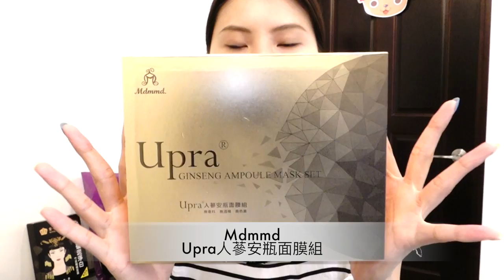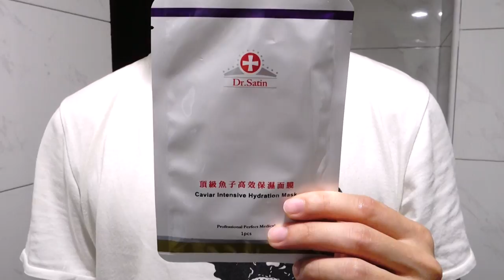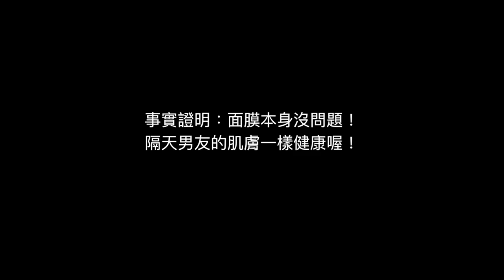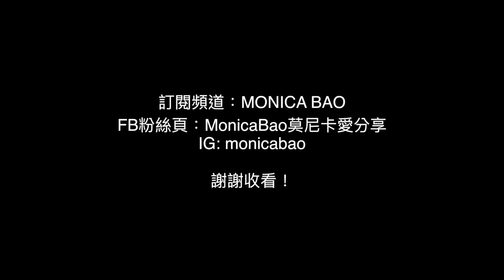OCT. 十月. 美妝保養新鮮物介紹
本影片相關資訊：
本週分享十月份新入手的美妝保養品
因為還有好多東西要跟大家介紹
接下來每個會有新鮮物特輯介紹喔！請期待十一月的！
關於本支影片中的產品資訊如下：

絲花潤澤化妝棉
使用紙漿、嫘縈棉（一種人造纖維）
只需要用到平日化妝水1/2的量就能夠有濕潤的感覺囉！
在化妝水的使用上本人覺得確實能夠省到一點！

VICHY薇姿 智慧動能保濕精萃水/ 200ml
敏感性皮膚適用～我用了完全沒問題喔！
經過皮膚科學測試，不含paraben類防腐劑。
成分有：
薇姿溫泉水、玻尿酸鈉、獨特多醣體、鹿角菜膠、小分子精華。
保濕度能夠深入肌底，持續24小時的保濕感喔～
自己使用的感覺真的覺得隔天還很保濕所以推薦給你們！
質地是露狀的～保濕不黏膩！

Rosense土耳其大馬士革100%純天然玫瑰水
（噴霧式—100ml）
使用土耳其頂級大馬士革純天然的玫瑰花瓣
去蒸餾而成的玫瑰純露！
無任何酒精或化學添加物！各膚質皆能安心使用喔！
味道清香而且真的很保濕！很適合補妝時補充肌膚保溼度！
當一般化妝水使用也很不錯～
清爽的噴霧也適合油性肌膚的人使用喔！

Dr.Satin 魚子深層淨透潔顏油 180ml
最近剛好卸妝油用完囉。就換這家的來用看看！
這瓶是多元高純度植物油成份的卸妝油～溫和不刺激！
卸妝力很強而且眼妝也很好謝！
分子很細！所以卸妝油的質地很細緻！洗完臉也不會乾澀緊繃感喔！
魚子精華富含多種高效氨基酸的保濕成分，促使肌膚代謝！
敏感肌也適用的（所以我才能用啊）
成分：魚子萃取、荷荷芭油、摩洛哥油。

Mdmmd Upra 人蔘安瓶保濕面膜組
這系列產品都是無酒精、無色素、無香料的喔！一樣敏感肌適用！
他們家的產品我接觸好久了呀～～
特別喜歡這個組和想說來介紹一下！
組合是3＋3（面膜+安瓶）
使用方式是先輕拍安瓶在全臉肌膚至吸收，接著敷上生物纖維面膜喔～安瓶有人蔘萃取精華、肌肽、金賞淨亮肌素、魚子醬萊姆植萃精華、生化鎖水因子...等等豐富的精華元素喔。
生物纖維面膜的部分有角鯊烷、勁量活力素、珊瑚藻萃取、玻尿酸、極地活菌修護因子...等等！成分超豐富der~

皇家絲路 死海礦泥面膜系列
淨白竹炭纖維面膜
保濕竹炭纖維面膜
竹炭的纖維面膜超棒的！經過二次高溫鍛鍊的竹炭纖維面膜
能釋放遠紅外線，提升皮下的溫度！
增加血液循環，幫助肌膚吸收養分喔！
淨白款有死海的礦物喚活精華～能強化細胞，提升組織再生能力！
促進維他命B吸收，助於合成膠原蛋白和彈力蛋白喔！
保濕款是以草本植物複合配方，高效滲透肌膚滋養補水～
由外置裡帶動水循環，直入細胞底層強化肌膚的保濕機能喔！
我自己敷完真的看起來零毛孔耶，超保濕的！
而且非常水嫩喔！

Dr.Satin 頂級魚子高效保濕面膜、魚子膠原面膜
這兩款都是使用新一代的面膜材質，面膜很服貼也很薄透！
而且魚子精華能增加肌膚保溼度跟彈性喔！

以上為這集介紹的產品資訊喔。

更多文章：

【唇部保養】mdmmd嫩唇角質凝膠、珍珠萬用唇霜試用推薦！

【穿搭】師大韓國服裝店“Nook”七月新款的穿搭分享

以上
Merci beaucoup!!!